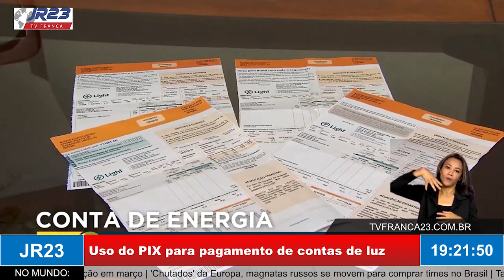Facilidade para pagamento de contas de energia com uso do PIX